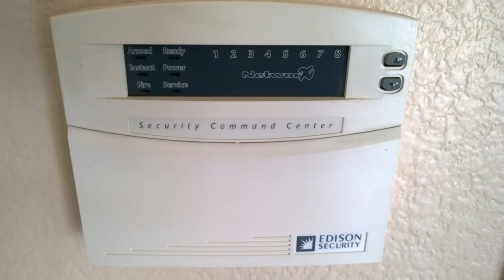25500 Portola Lp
Jefmar, Kelly , David & Elaine